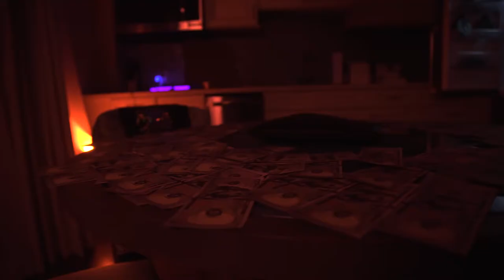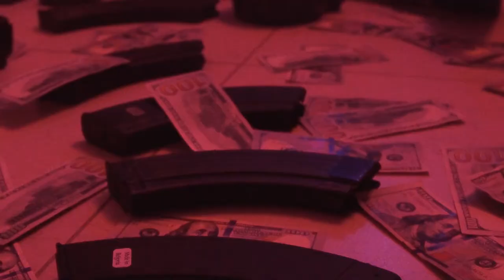Cash Pheen Cule - WTF | Shot